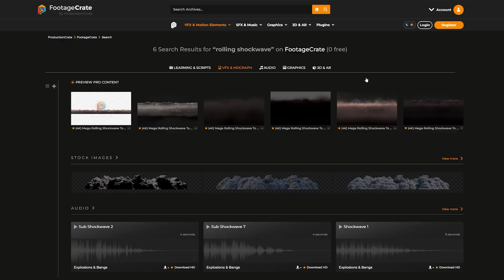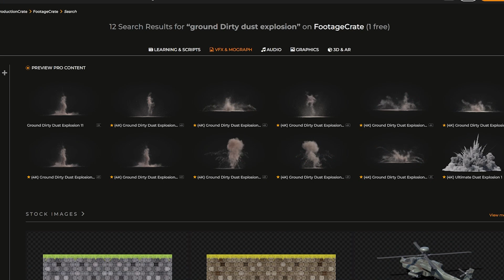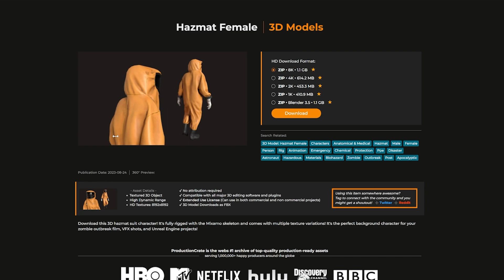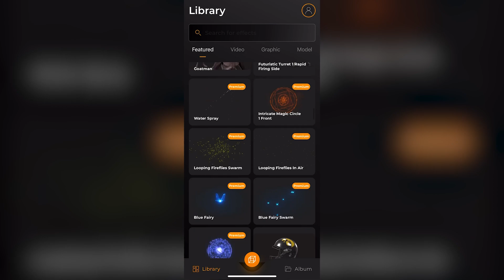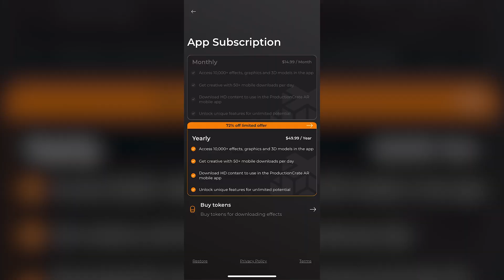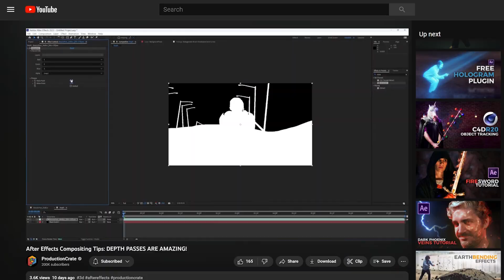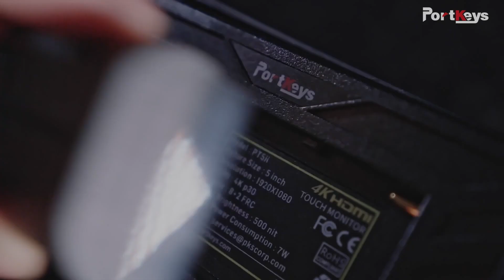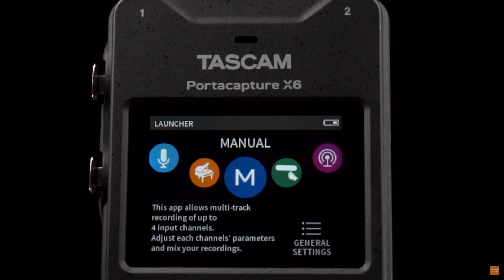Download our EXPLOSIVE VFX - 200K Subscriber Special!